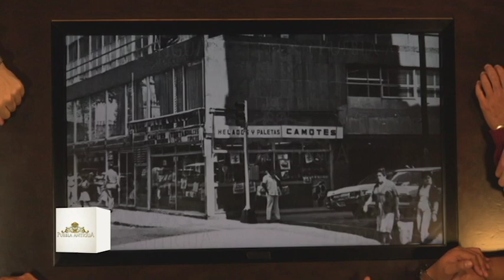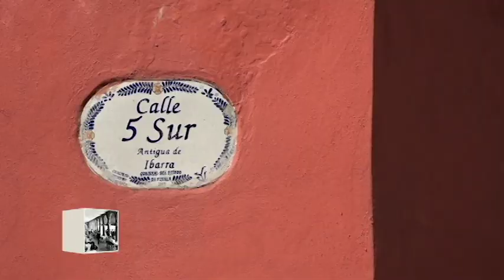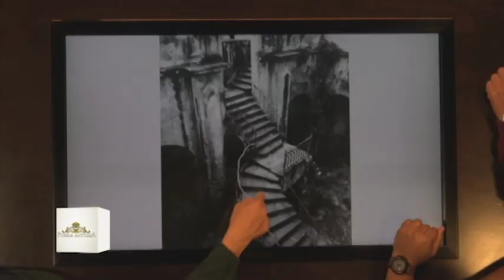Puebla Antigua en el templo de San Agustín, Puebla.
Aventúrate con nosotros.